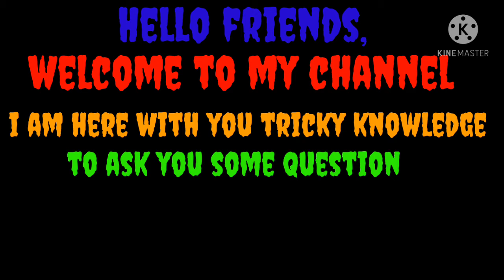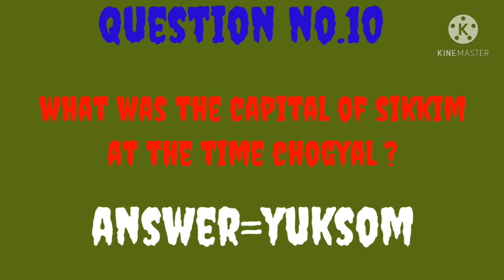10 most important question about sikkim|k.sknowledge